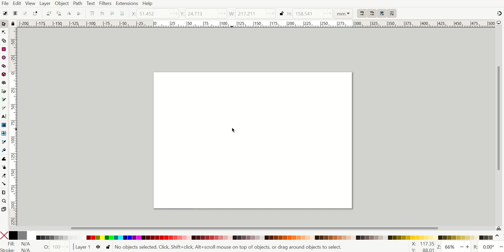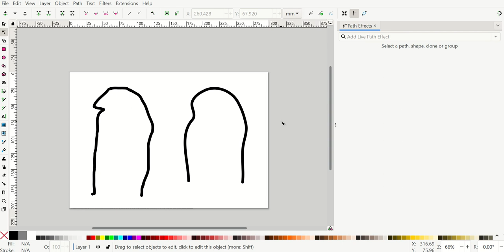เทคนิคการทำเส้นให้สมูดใน Inkscape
เทคนิคการทำเส้นให้สมูดใน Inkscape ด้วยคำสั่ง Simplify Path Effects